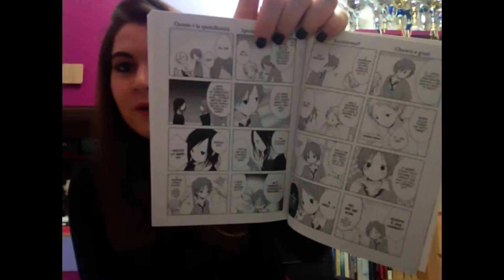MANGA: One week friends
In questo video volevo parlarvi di una nuova serie manga che ho iniziato a leeggere: One week friends :)
Go ranocchiettas of the world:)